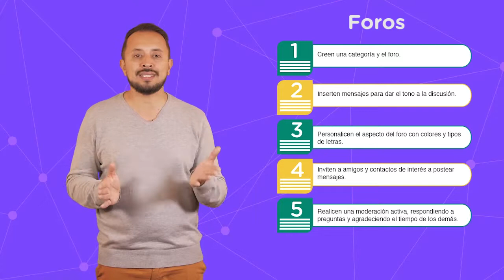Módulo: Etiqueta digital para potencializar el networking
Identifique las estrategias digitales que se pueden realizar por medio del networking.